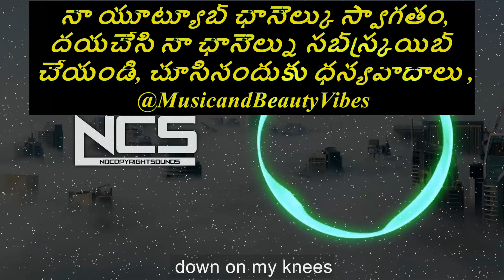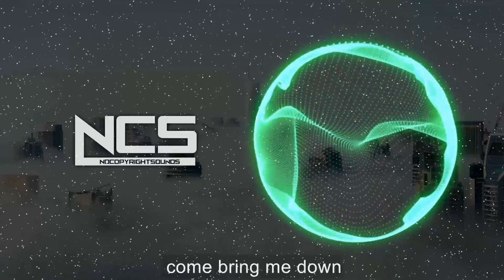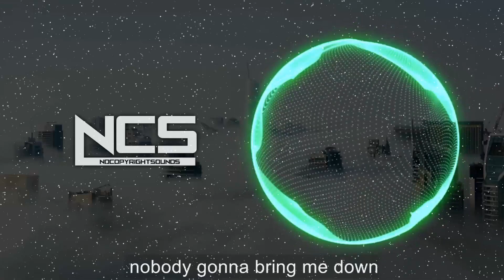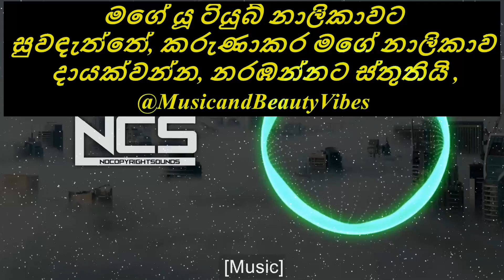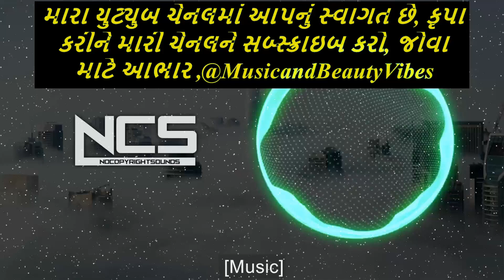Deaf Kev - Invincible Part II [NCS Release]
Deaf Kev - Invincible Part II (feat. Sendi Hoxha) [NCS10 Release] nocopyrightsounds copyrightfree @MusicandBeautyVibes